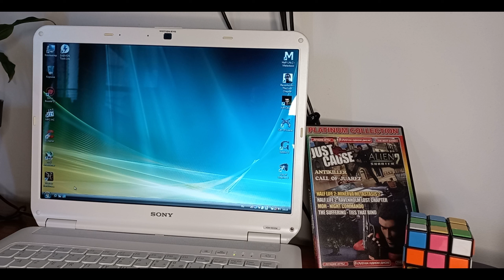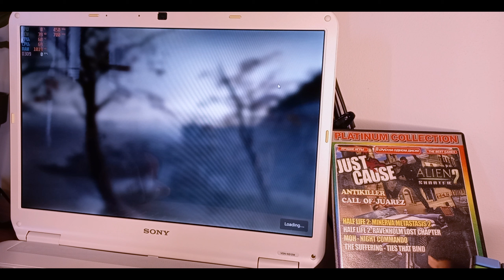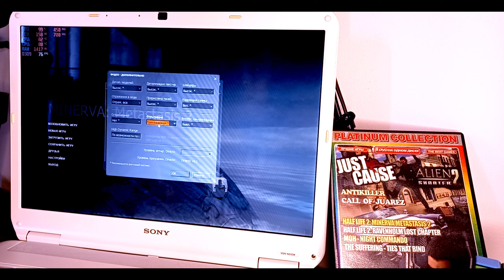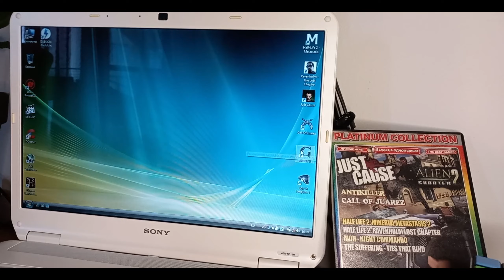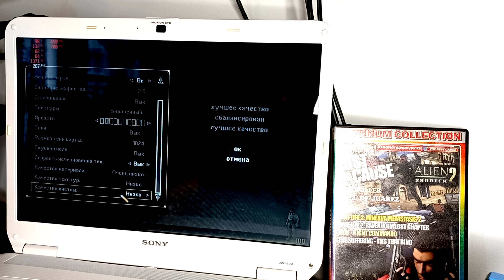Вторая жизнь Sony Vaio на Windows Vista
Первая часть видео:

00:00 - Интро
00:13 - Предыстория
02:46 - Протираю
04:45 - Смотрим верхнюю крышку
05:41 - Больше грязи
06:55 - Разборка
12:41 - Пару слов о клаве и оперативке
15:18 - Че там с аккумулятором ?
16:20 - Смотрим железо
18:20 - Скидываю плату
19:51 - Скинул плату и клаву
23:29 - Снимаю последние элементы

Вторая часть видео
24:08 - Итоговый результат
26:46 - Запускаю бенчмарк
28:57 - Запускаю вторую халфу с модом
31:57 - Запускаю Gothic 3
35:24 - Запускаю Call of Juarez
38:25 - Нормальная яркость в Call of Juarez
39:22 - Запускаю Age of Empires 3
42:31 - Запускаю Just Cause
45:15 - о чем это я ?